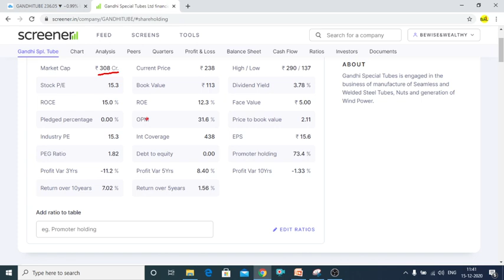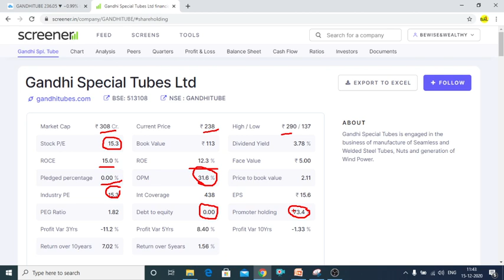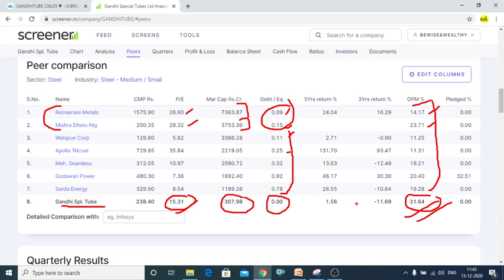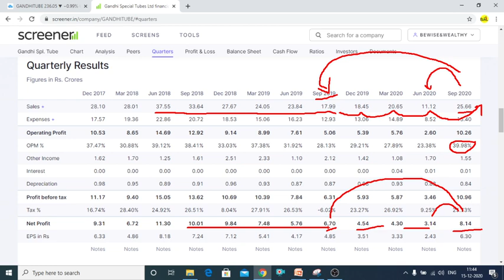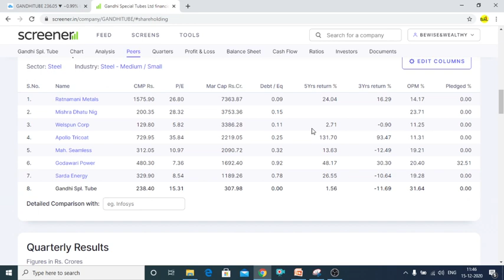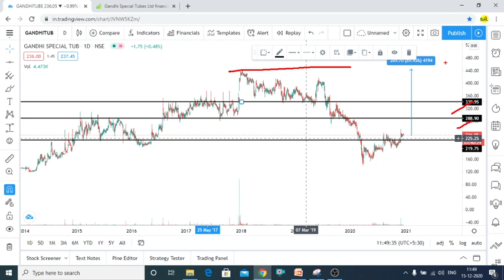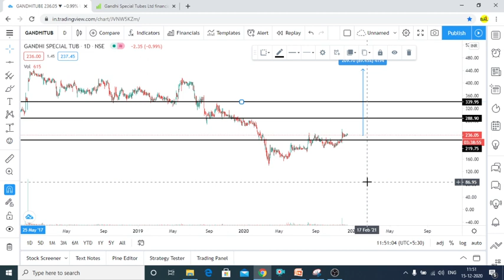🔥 एक छुपा हुआ शेयर , Multibagger ? | Chart पर Breakout | strong fundamentals | Gandhi special tubes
🔥 एक छुपा हुआ शेयर , Multibagger ? | Chart पर Breakout | strong fundamentals | Latest market Update

Watchout playlist for "Breakout share of the week"